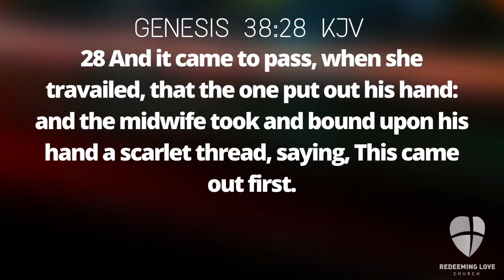Fight Through It